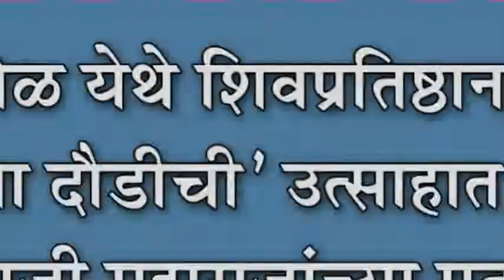शिरोळ येथे शिवप्रतिष्ठानच्या 'दुर्गामाता दौडीची' उत्साहात सांगता : छ.शिवाजी महारा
शिरोळ येथे शिवप्रतिष्ठानच्या 'दुर्गामाता दौडीची' उत्साहात सांगता : छ.शिवाजी महाराजांच्या पुतळ्यास दुग्धाभिषेक करुन सांगता